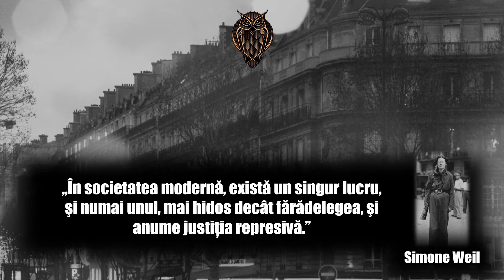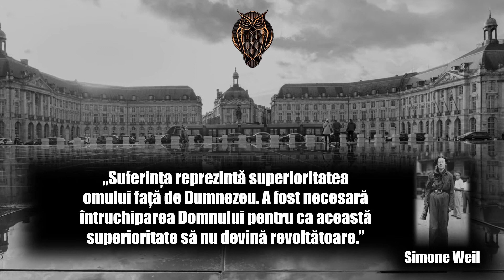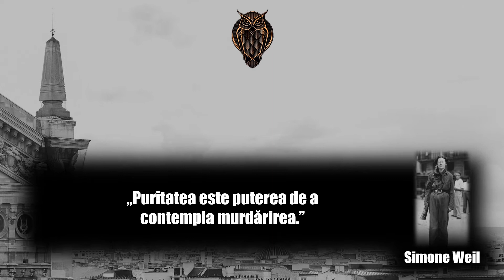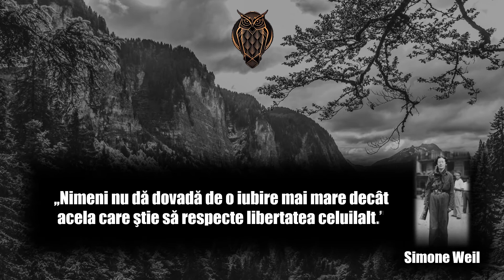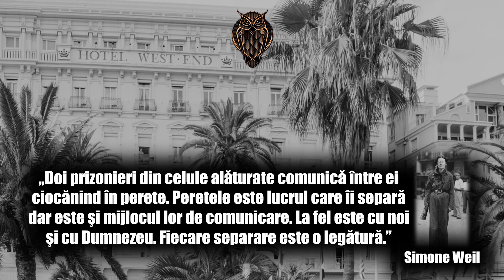Simone Weil - Top 20 de citate ale scriitoarei franceze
Simone Weil (n. 3 februarie 1909,[3][4][5][6] Paris, Franța[7] – d. 24 august 1943,[3][4][5][8] Ashford, Anglia, Regatul Unit[7]) a fost o scriitoare franceză, pasionată de filozofie și de mistică creștină.
Simone Weil s-a născut la Paris în anul 1909 dintr-o familie de intelectuali evrei din clasa de mijloc. Mama ei era născută în Rostov-pe-Don.

Simone Weil a studiat la Lycée Henri-IV, unde l-a avut ca profesor pe Alain Emile Chartier. Și-a continuat studiile între anii 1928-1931 la Ecolé Normale Superieure, unde a fost remarcată, alături de Simone de Beauvoir, ca o femeie de o rară inteligență. A parcurs un drum intelectual sinuos, fiind inițial o înfocată activistă de stânga. A lucrat ca muncitoare la Uzinele Renault, unde a participat la grevele muncitorești din 1933. Ulterior s-a apropiat de mistica creștină. Ceea ce a rămas ca o constantă în sufletul ei a fost apropierea față de cei nenorociți și marginalizați. "Ori de câte ori mă gândesc la crucificarea lui Hristos, săvârșesc păcatul invidiei“, avea să scrie mai târziu în caietele sale filosofice.

A murit la vârsta de numai 34 ani, în sanatoriul din Ashford, Marea Britanie, unde era tratată de tuberculoză.

Moartea sa a marcat mult intelectualitatea timpului său (Andre Gide, Albert Camus și Nicolae Steinhardt). Albert Camus avea să afirme că o nouă Europă postbelică va trebui să țină cont de exigențele gândirii sale. (referință: McLellan, David (1990). Utopian Pessimist: The Life and Thought of Simone Weil. Poseidon Press.)

Baftă!!!